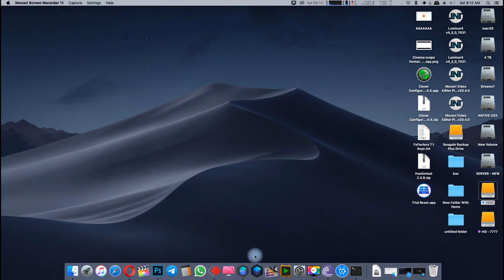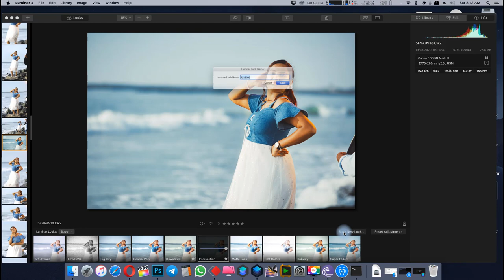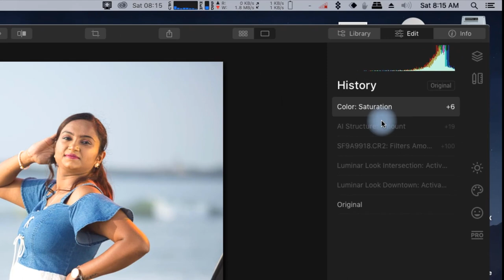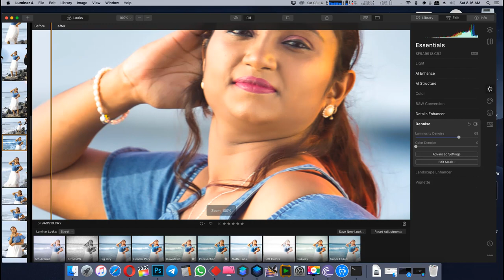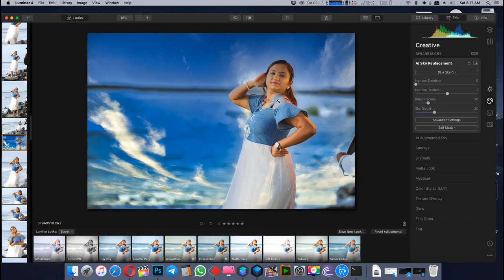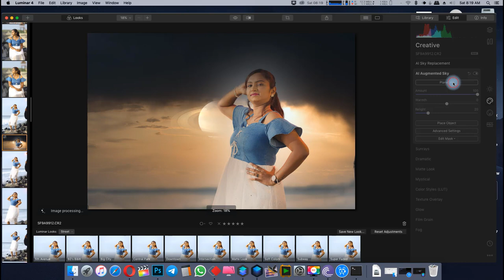How To use Luminar 4 - லுமினர் சாப்ட்வேர் மூலம் எவ்வாறு படத்தை மெருகேற்றுவது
லுமினர் சாப்ட்வேர் மூலம் எவ்வாறு படத்தை மெருகேற்றுவது என்பது குறித்து தெளிவாக விளக்கியுள்ளோம்  ( Part -1 )